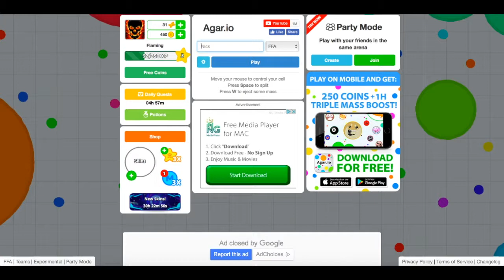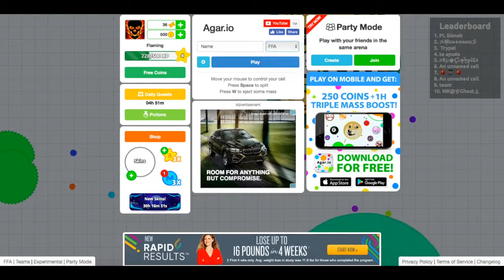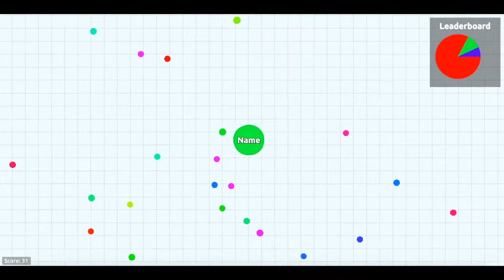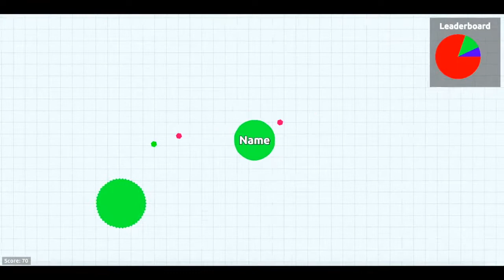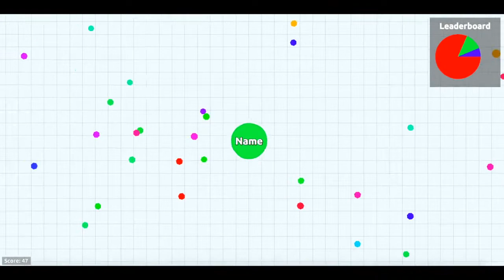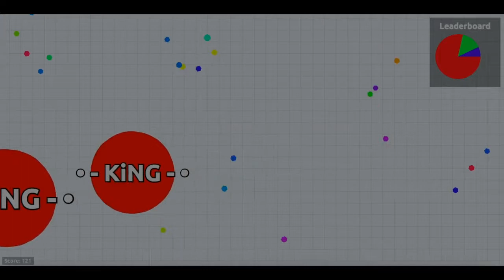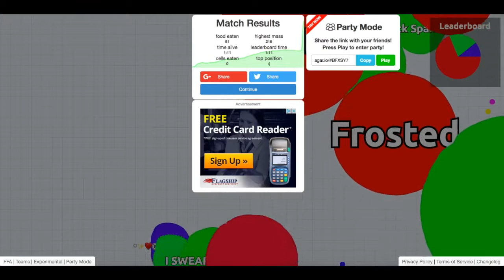New Challenger... The Original io | Agar io #1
Time to consume all!